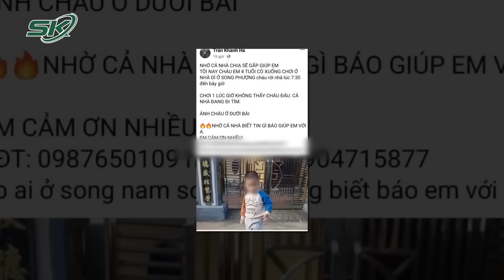Lời Kể Của Người Đầu Tiên Tìm Thấy Cháu Bé Mất Tích Bí Ẩn 3 Ngày Dưới Khe Cạn Nước Ở Nghệ An | SKĐS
SKĐS | Liên quan đến vụ bé trai mất tích ở Nghệ An, sau 3 ngày nỗ lực tìm kiếm, sáng 2/12, cháu bé đã được tìm thấy trên đồi cách nhà khoảng 200 mét. Công an TX Hoàng Mai, tỉnh Nghệ An cho biết sẽ tiếp tục xác minh, điều tra, làm rõ nguyên nhân cháu bé mất tích bí ẩn. Đáng chú ý, theo lời kể của người đầu tiên phát hiện bé trai, cháu bé được tìm thấy khi đang ngồi dưới một hố cạn, trong tình trạng hoảng sợ và không mặc quần.

Mời quý vị và các bạn xem thêm: Nữ Xế Chửi Rủa Công An, Đạp Đổ Hàng Loạt Xe Máy Ở Trụ Sở UBND Vì Bị Thần Kinh